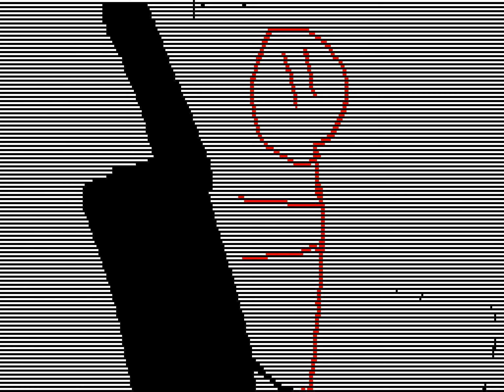Peanut + Jelly 3: Part 2 (2010)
the trilogy concludes